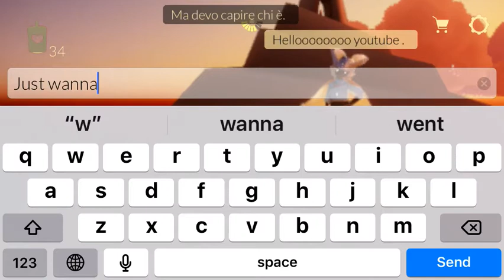Just saying soz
Hi guys, sorry for not posting in a while :/ I will be posting about me getting something new 😆